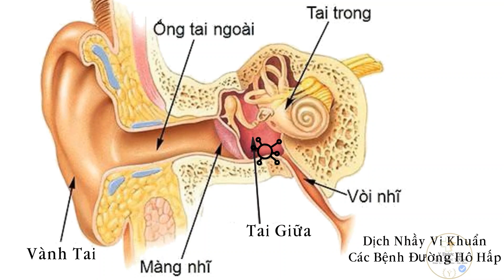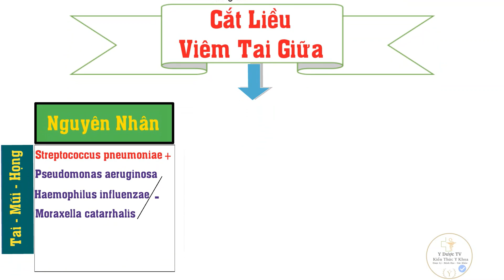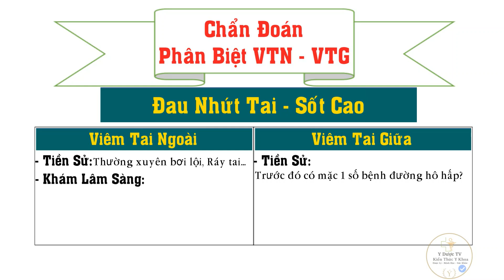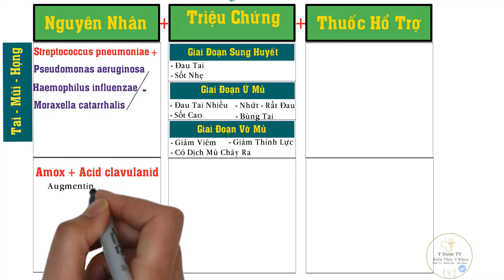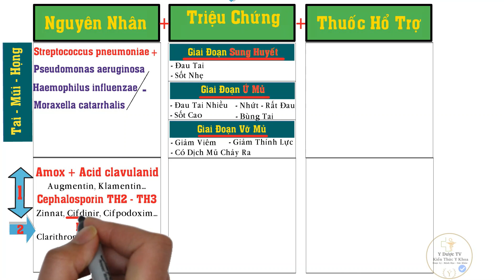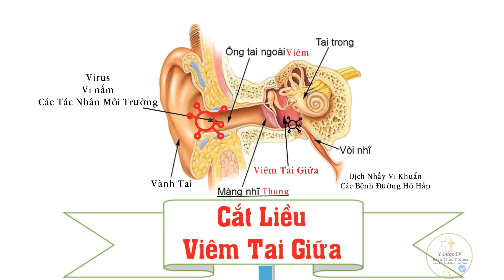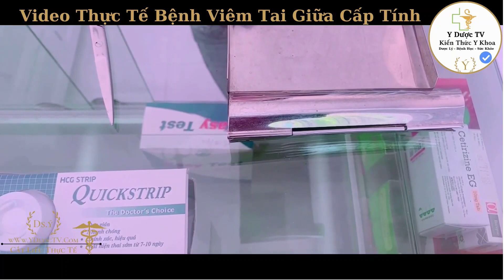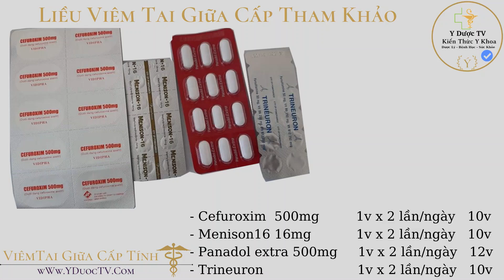Học bán thuốc tây cắt liều bệnh viêm tai giữa | Cắt liều thực tế video 7 | Y Dược TV